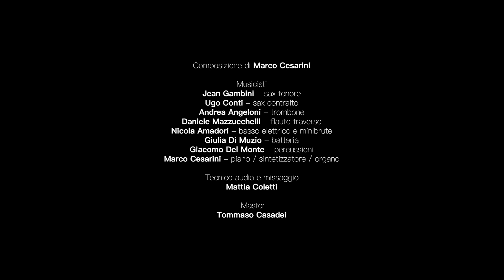SOLITAIRE - Marco Cesarini & Uqbar Orchestra! [ MASTER HD ]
Ecco il videoclip di Solitaire, singolo estratto dal nuovo disco della Uqbar Orchestra! "Transumanza Vol. II Vulnus"(Caligola Records Caligola Music Caligola Music ) il disco sarà disponibile su tutti gli store online dal 21 Aprile, le copie fisiche le potrete trovare in anteprima il 14 Aprile al concerto di Cagli, la distribuzione fisica invece partirà da metà Maggio.
Il video nasce da un'idea dell'artista Arion Bajrami, con la regia di Filippo Biagianti  e la partecipazione in veste di attore di Stefano Pirazzoli, la location è il @teatro dei bottoni (Visamara Pesaro). Questo lavoro inaugura una nuova collaborazione tra musica e arti visive!

Regia e proiezioni video Arion Bajrami, regia videoclip Filippo Biagianti, attore Stefano Pirazzoli, tecnico luci Flavio Pretaroli, location Teatro dei Bottoni

Musica di Marco Cesarini.
Musicisti: Jean Gambini  sax tenore, Daniele Mazzucchelli  flauto traverso, Andrea Angeloni  trombone, Ugo Conti Sax Contralto, Giulia Di Muzio  Batteria, El Bro Nicola Neker Amadori basso elettrico e minibrute, Giacomo Del Monte percussioni.

Tecnico audio e missaggio @Mattia Coletti, master Tom Ci